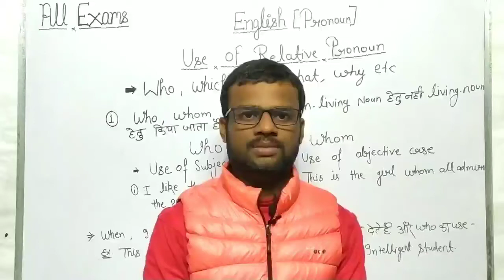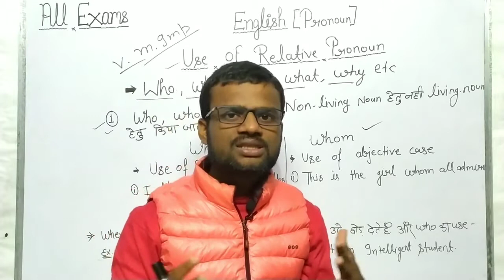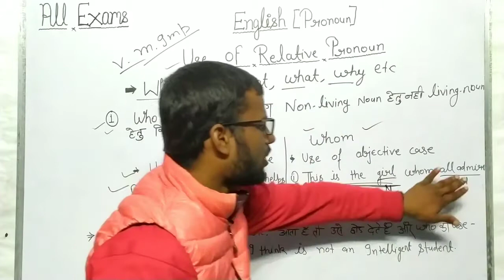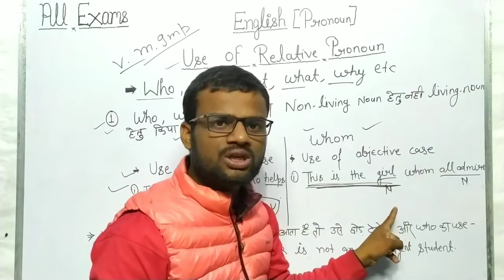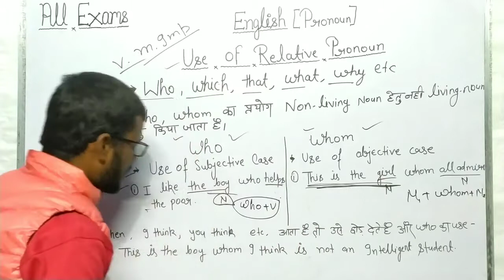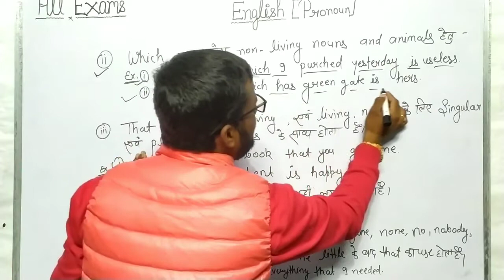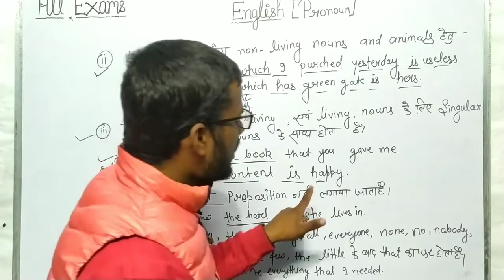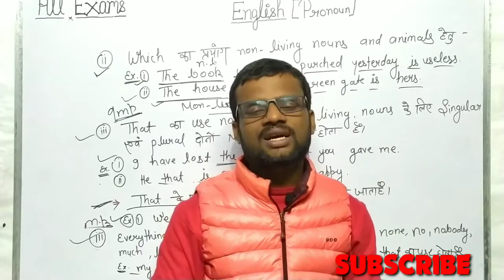English For All Competitive Exams | Pronoun [Point to Point] | Us Of Relative Pronoun | Tricks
Hi friends
mai ap sabhi ko is video me relative pronoun ke us ke bare me bataunga jo kisi bhi exams ke liye chahe ssc chsl,cgl,bank exams,drdo,ib etc. Sabhi ke liye bahut hi helpful hai.

Classes Time.
GK.

.. English.
Morning:-7:00 AM

.Maths Tricks.
Evening:-5:00 PM

1.english for all competitive exams
2.english tricks for competitive exams
3.english grammar for all competitive exams
4.english grammar besic to advanced
5.english for ssc exams
6.english for ssc chsl 2019
7.english for ssc cgl
8. english for bank exams
9.english tricks
10. pronoun for all competitive exams
11.english for uptet 2019
12.tet english
13.ctet english
14. pronouns
15.pronoun for ssc chsl 2019
16. pronoun for all exams
17. english for tet exams 2019
18. pronoun for competitive exams
19.english grammar
20. english for competitive exams
21. relative pronoun